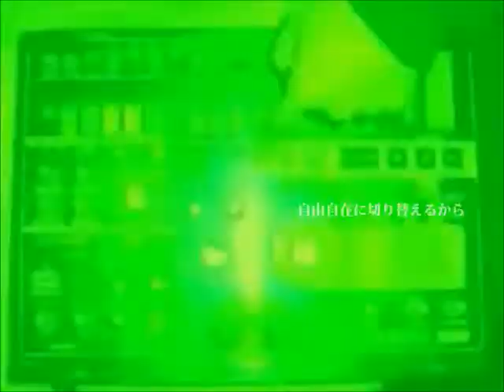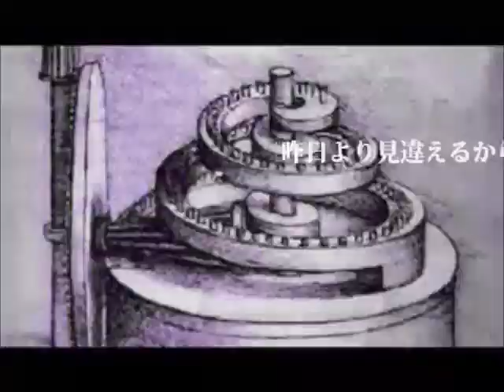変幻 「MEGUROck SYSTEMS」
「変幻」

変わりたいよ
いつか描いてた様に
僕は気付いたから
早く変わりたいよ

嫌なことからすぐ逃げる
愛想つかれて捨てられる
嫌だよ嫌だよ
変幻してみる

最強論を持っていたって
自由自在に切り替えるから
飛び込んだ妄想上で
好きにやればいい

一生懸命やったから
僕のことを認めてよ
隠しきれず少し見せる
プライドがうずき出すんだ

花びら舞い散る瞬間に
何を思い出したいの？
枯れる前にやれることは
全てやりつくしてみる
ラララララララララララ

叶えたいよ
いつも思ってる様に
早く叶えたいよ

夢の続きは諦める
本音は言わずに嘘を付く
嫌だよ嫌だよ
変幻してみる

感情なんてほって置いて
昨日より見違えるから
最新の情報だって
明日書き換える

バカな考えなんて言ってないで
弾けようぜ感じるままに
ひらめいた想像どうり
行けよ

いつの日か感じるままに
さらけ出せたら

一生懸命やったのに
僕のことを見ていてよ
誰の為に？君の為に？
ただひたすら頑張ってるんだ
まぁいいやそれじゃあ次は
何を始めてみようか
代わる代わる変わる景色
そこに足跡を残す